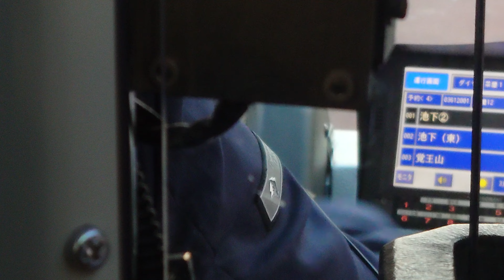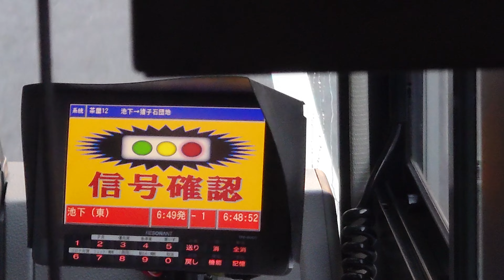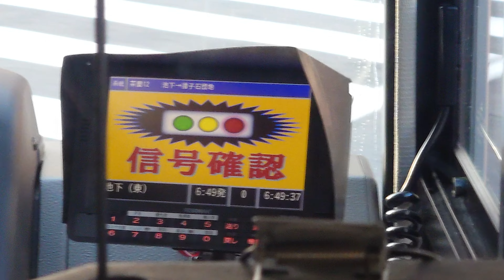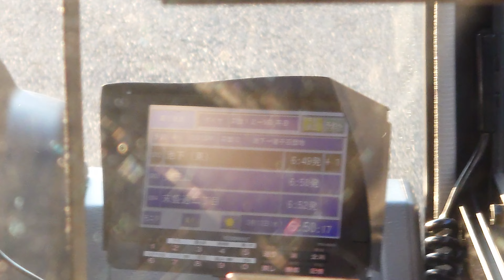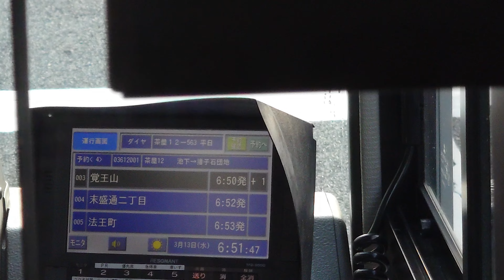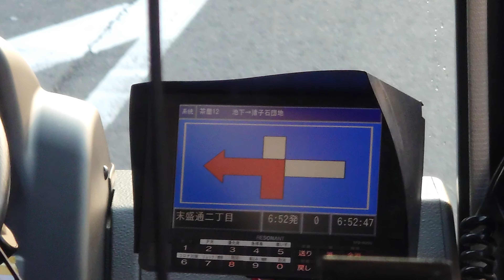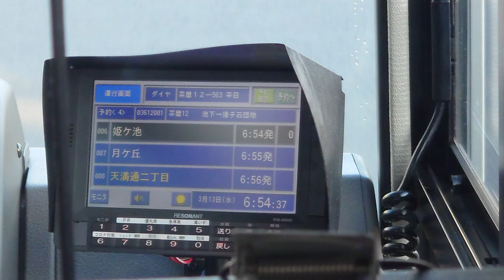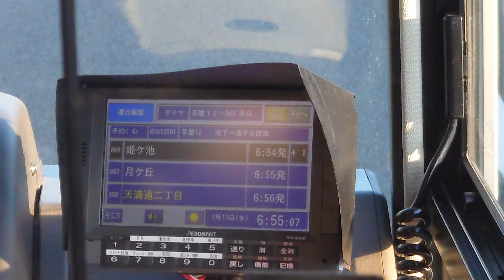名古屋市交通局市バス三菱ふそう自動車自動車ＮＦ４６９レゾナントシステム製運転士さんのアナウンスです車内は貸切ですね誰もいないですね運転士さんの独り言です気にしないでください前面展望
動画投稿フルハイビジョン原則として撮影機材ＳＯＮＹＸＲｌＡスマホですみなさまお知らせがあります市バス三菱ふそう自動車ＮＦ４３５からＮＦ４７３までファンの人はよろしくお願いいたします運転士さんの独り言です気にしないでくださいみなさま僕のチャンネル登録よろしくお願いいたしますぜひ見てくださいよろしくお願いいたします